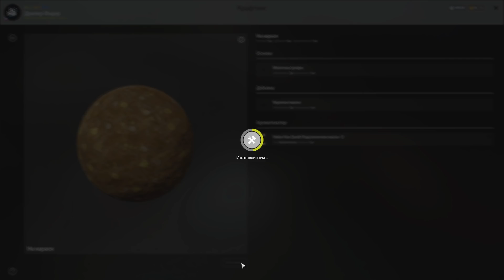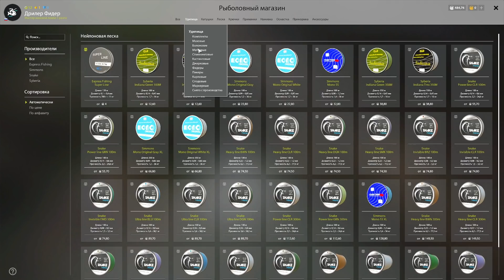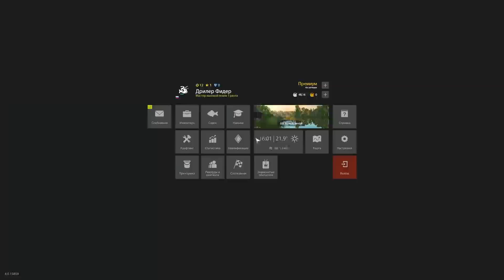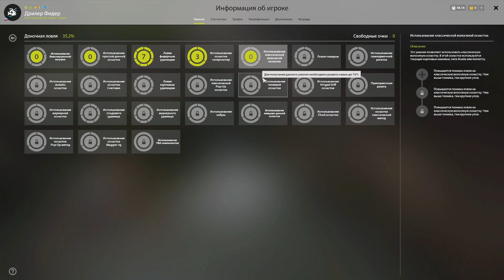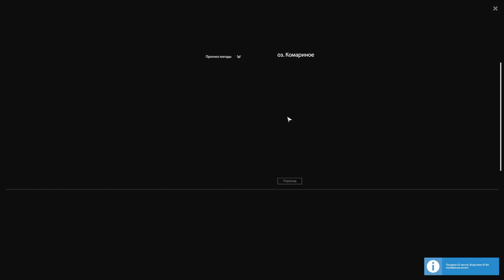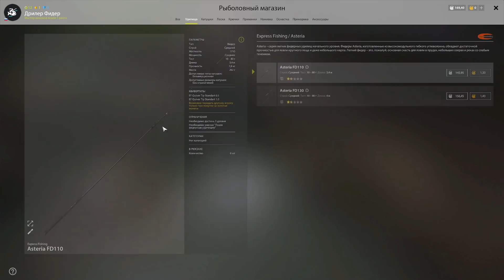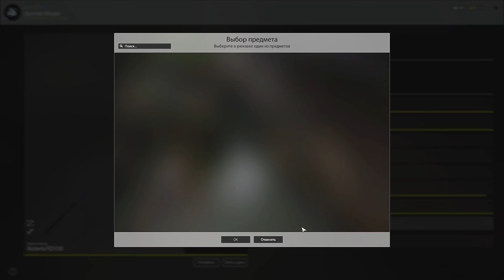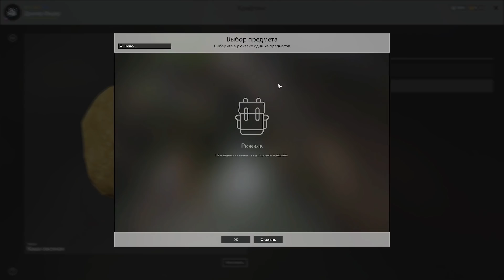Русская Рыбалка 4 — Моя новая фидерная сборка и первая рыбалка на Старом Остроге. Доночник #6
В этой серии по прокачке моего аккаунта Доночника, я наконец-то приобрел новую сборку, которую к слову опробовать прям по максимуму так и не удалось, но еще представиться такая возможность.

Скачать игру « Русская Рыбалка 4 » — долгожданное продолжение известной серии рыболовных симуляторов.